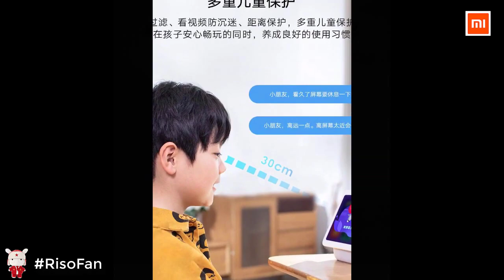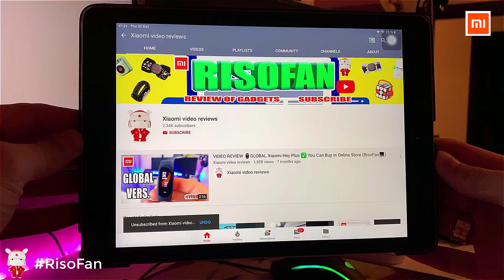Xiaomi XiaoAI Touch Screen Speaker Pro 8.